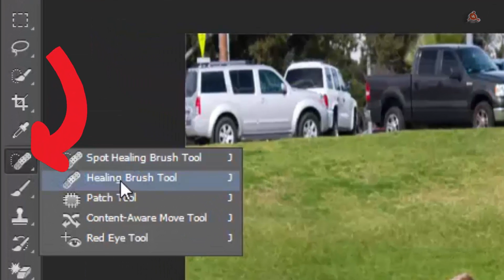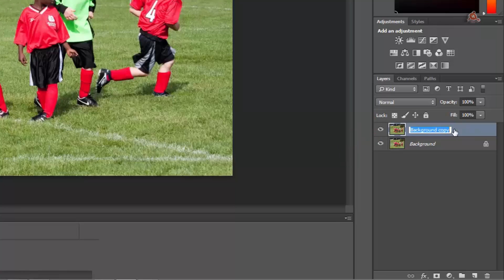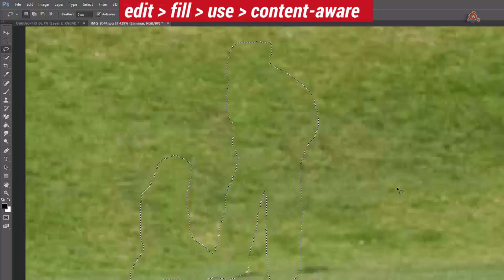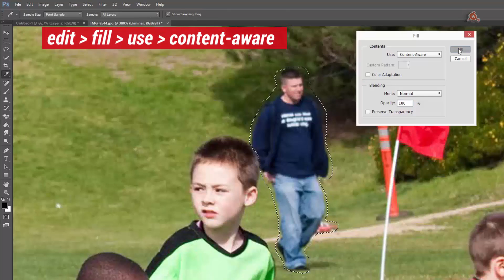01.- Los Cien Mejores Trucos para Photoshop CC 2014. Eliminar objetos no deseados de una imagen.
Videotutorial nº 1 de  Los Cien Mejores Trucos para Photoshop CC 2014. Eliminar objetos no deseados de una imagen. Herramientas de eliminación de objetos en Photoshop; Uso de la herramienta fill use content-aware. 4 minutos